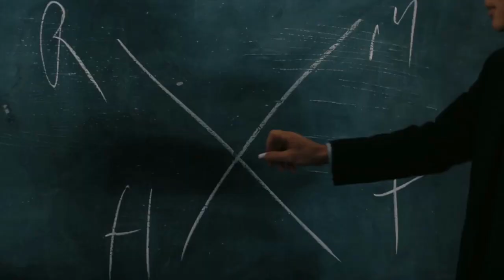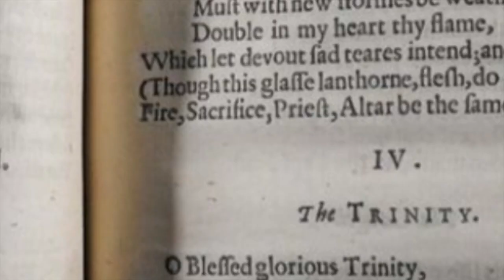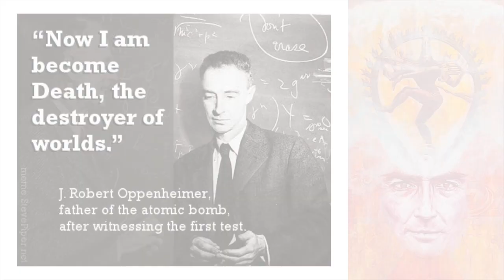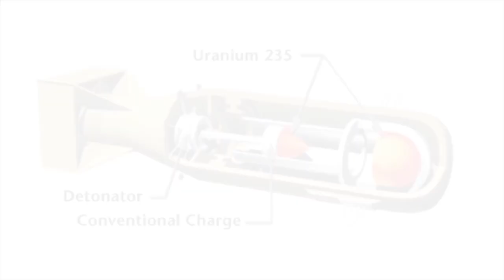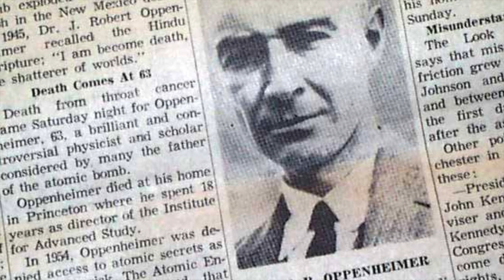Story of the Atomic Bomb💣 Inventor | Oppenheimer | Tamil | Infodian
Oppenheimer is Christopher Nolan's upcoming biographical movie about the nuclear physicist Robert J. Oppenheimer, the father of the atomic bomb. This movie is releasing on July 21, 2023, while this video talks about the inventor of the Atomic Bomb, Oppenheimer and the struggles he faced while working on the Manhattan Project and after world war 2.

Robert J. Oppenheimer is one of the iconic figures of the 20th century. He was not just a nuclear physicist but also a polyglot and a lover of literature.

- Infodian